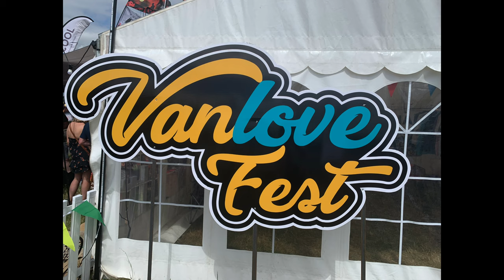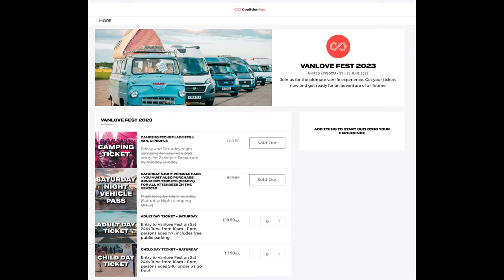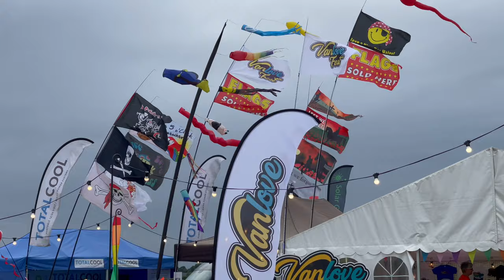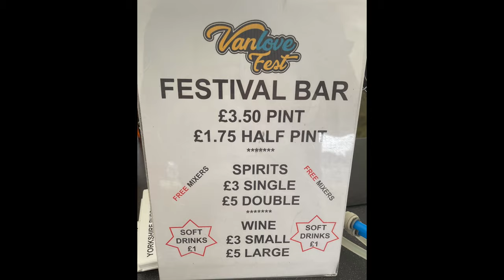Vanlove Fest 2023 - Elvington Airfield, York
In June 2023 we attended the second Vanlove Fest which was really enjoyable. We got to meet lots of great people and have a lovely time.

Held between Friday 23rd June and Sunday 25th June 2023 on the iconic Elvington Airfield near York in North Yorkshire, England.

With over 500 vans of all shapes and sizes lined up in 2 rows over 1.1 miles along the runway  at Elvington Airfield (measured on my MiRider GB3) x 2 = 2.2 miles approximately - an amazing line up. The runway is 3km long or 1.864 miles end to end so that's around 60% of the runway full of vans and even more with the stalls, marquees and stage!

The team did a fantastic job of organising the festival and it was great to meet so many van enthusiasts.
We hope you find the video useful and hope to catch you at a future event.

Contents:
00:00 Introduction
00:48 Overview of Vanlove Fest 2023
01:48 Arriving at Vanlove Fest 2023
02:54 Elvington Airfield, York
04:15 Parked on the Runway
04:21 Exploring Vanlove Fest 2023
04:43 CV Owners Mini Meet at Vanlove Fest
04:55 The stalls at Vanlove Fest 2023
06:52 MiRider Test Track at Vanlove Fest
07:58 Vanlove Fest 2023 opening
08:43 Speaker and Talks at Vanlove Fest
10:05 Drum Workshop
10:15 Vanaoke
10:21 Hawaiian Themed evening
10:24 The Comedy Store
11:25 Aloha Hawaiian Steel Pans
11:55 Rozalla followed by K-Klass DJ Set
13:02 Evening at Vanlove Fest 2023
14:25 Saturday closing and Silent Disco
15:51 Morning!
16:08 Ride down Elvington Airfield 500+ Vans!
18:48 Our highlights of Vanlove Fest 2023

The channel is focussed on the theme of campervans and motorhomes along with caravanning, camping, leisure and associated tech.